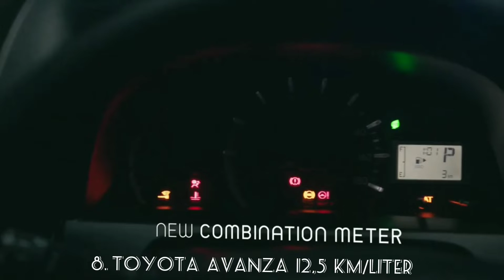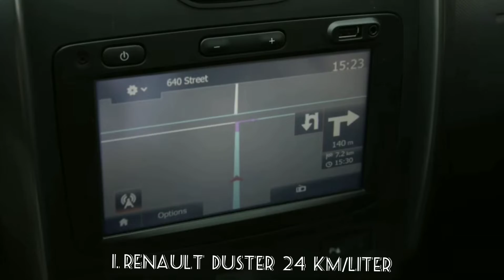Bikin Kantong Tebal, Ini 8 Mobil Irit BBM di Indonesia 2021 | Ch 5 oto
Bikin kantong tebal ini 8 mobil irit BBM di Indonesia 2021 versi Ch 5 Oto.

Namun yang wajib diingat, konsumsi bahan bakar yang irit dari suatu mobil tidak ditentukan dari mesin saja. Melainkan juga dari gaya mengemudi dan rute yang dilaluinya.

Apabila memiliki gaya mengemudi yang agresif, tentu saja tidak akan mendapatkan konsumsi bahan bakar yang irit. Pun begitu dengan rute jalanan yang macet, pasti konsumsinya lebih boros dibandingkan dengan jalanan lancar.

Penasaran dengan 8 mobil irit di tahun 2021,yuk simak videonya.